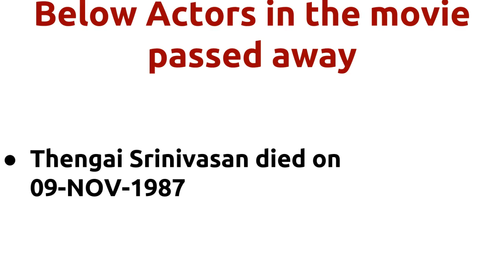Aduthathu Albert |1985 movie |IMDB Rating |Review | Complete report | Story | Cast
Movie Title --- Aduthathu Albert Unknown facts IMDB rating and Complete Report Cast -- Senthamarai as Alexander Alberts father Thengai Srinivasan as Brahmachari Urvashi as Radha Y. Gee. Mahendra as Basha Below actors passed away -- Thengai Srinivasan died on 09-NOV-1987 Movie Details -- Music by - Ilaiyaraaja Produced by - G.N.Rangarajan Running Time - 120 mins